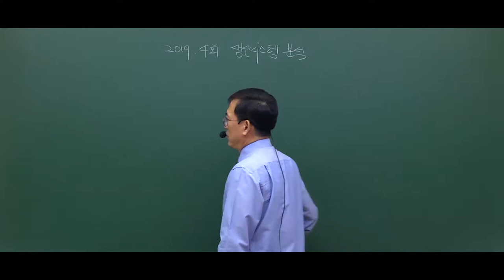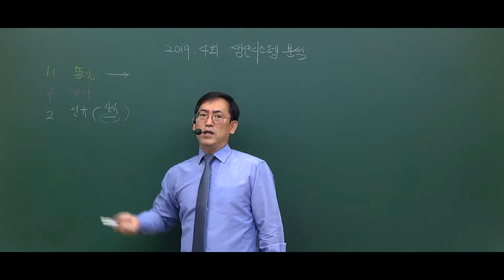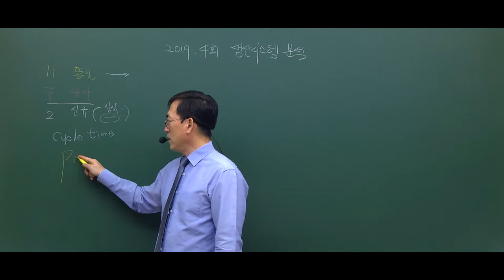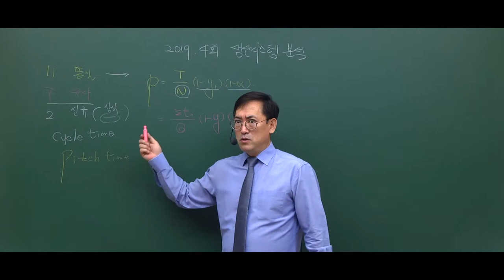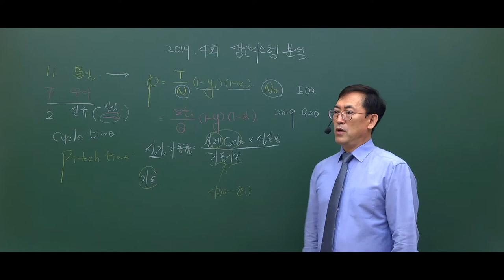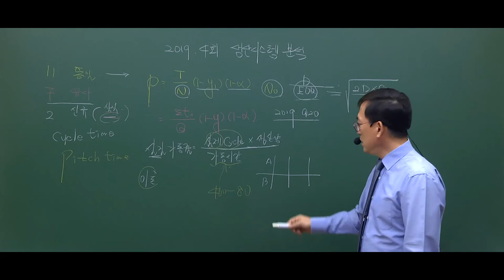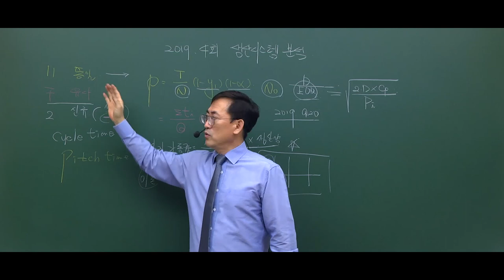[단독] 저자 배극윤 "2019년4회 품질경영기사 생산시스템 여기서 90% 나왔다"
생산시스템은 다른 과목보다 시간을 적게 잡아야 합니다.

이 교재에만 생산시스템 문제 90%가 출제라구요!!
배극윤 교수님 강의만 열심히 들으신다면 자격증 취득 문제 없습니다.
자 더도말고 덜도말고 바로 시작합니다.

주경야독 품질경영기사 사이트 바로가기